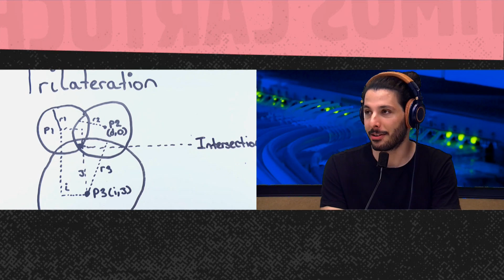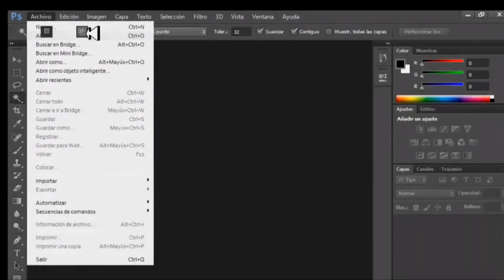FACTS TECNOLOGICOS, POR LUCAS MAZALAN